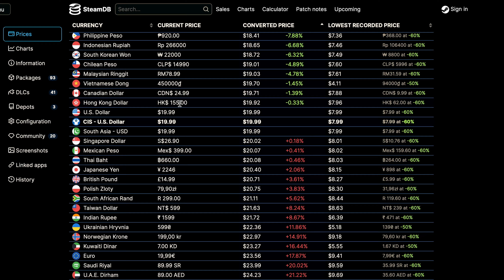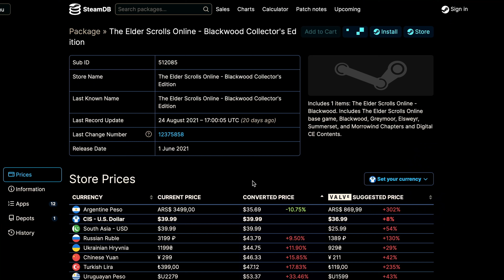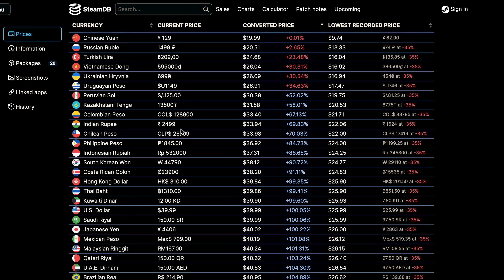The Elder Scrolls Online Blackwood Review // Is It Worth it or It is Just Not?!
In this video, I am going to talk about my experience with Blackwood and my opinion on whether it is worth it or not. I will detail my experience as I played through the game and outline how it compares to what I had expected.

• 0:00 Introduction
0:54 Blackwood Region & World Events
4:57 Blackwood Story
7:23 Companions Mechanics
9:20 Blackwood Pricing
11:46 Conclusion

• he elder scrolls online - Blackwood
• elder scrolls online Blackwood
• the elder scrolls online Blackwood
• elder scrolls online
• eso Blackwood
• the elder scrolls online
• eso,elder scrolls
• Blackwood
• gates of oblivion
• eso gates of oblivion
• eso companion system
• eso blackwood zone
• blackwood review
• eso chapter 2024
• eso blackwood chapter
• eso blackwood review
• elder scrolls online oblivion
• blackwood elder scrolls online
• the elder scrolls online 2024
• eso blackwood reaction